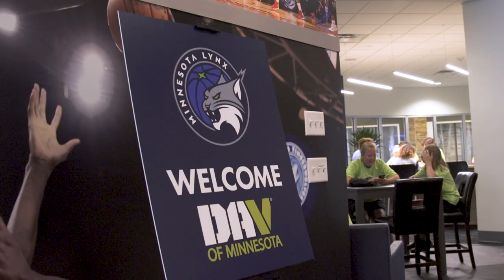Minnesota Lynx: DAV Open Practice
On July 26, 2018, the Minnesota Lynx hosted a Military Open Practice with DAV at The Courts. The attendees got to have a Q&A with coach Cheryl Reeve, take a group photo with the team, and watch practice.